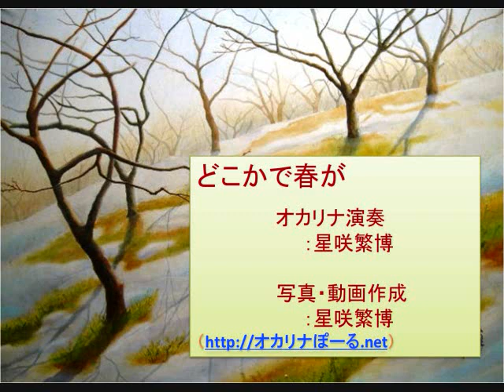日本の唱歌「どこかで春が」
日本の唱歌　「どこかで春が」です。オカリナぽーる　こと星咲繁博が演奏します。（ブログは